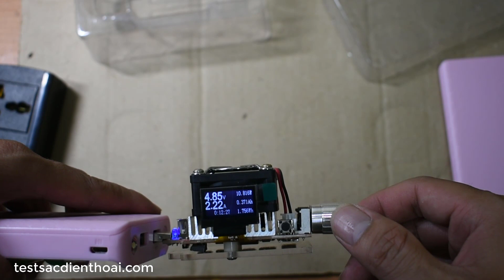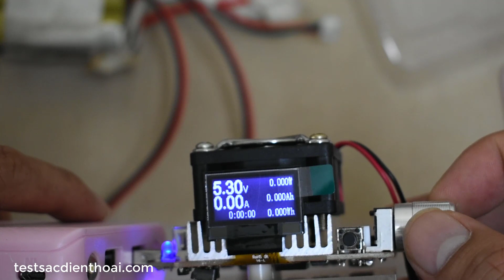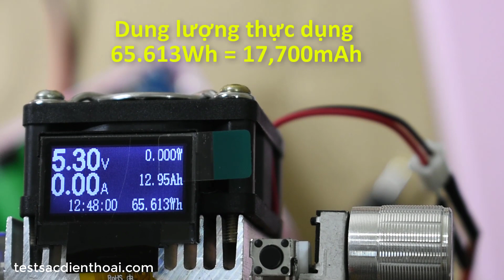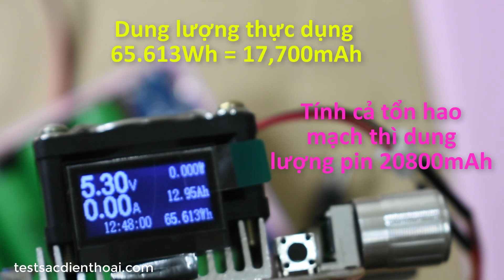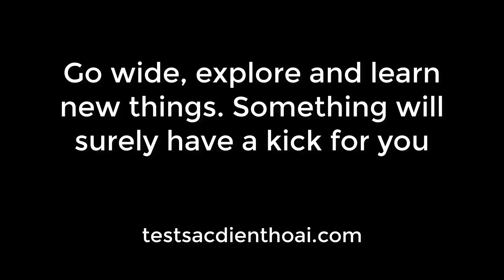Test dung lượng box 7 lắp pin FULL pin NCR18650A 3100mAh cũ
Box sạc dự phòng lắp cell pin 18650 (7 pin)

+ Đầu vào 5V/2.3A (Max)
+ Đầu ra 5V/2.5A 1 cổng và 5V/4.2A cả 2 cổng
+ Hiển thị dung lương pin qua 4 đèn led
+ Lắp được 7 cell 18650

Dung lượng tối đa lên tới 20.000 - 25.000 mAh